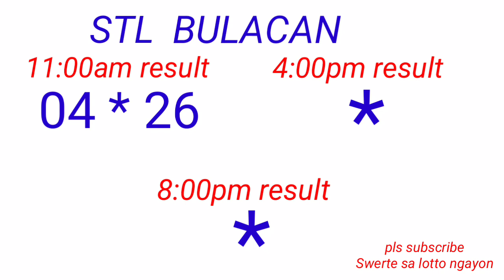STL - BULACAN,PAMPANGA,ANGELES CITY November 16, 2022 1ST DRAW RESULT